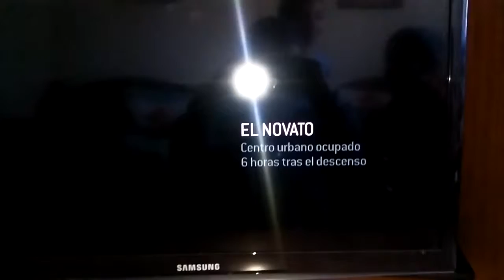We suck at Halo 3